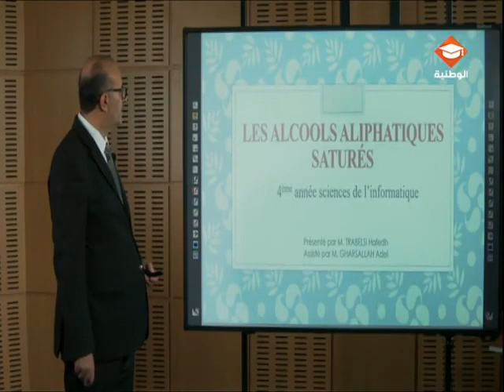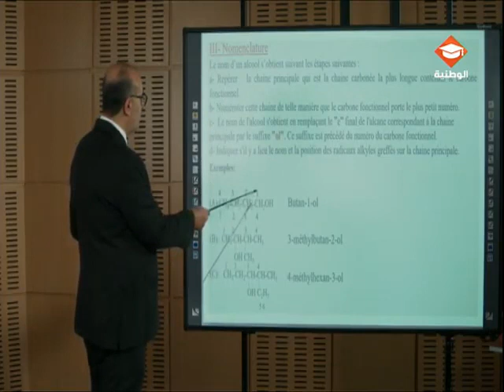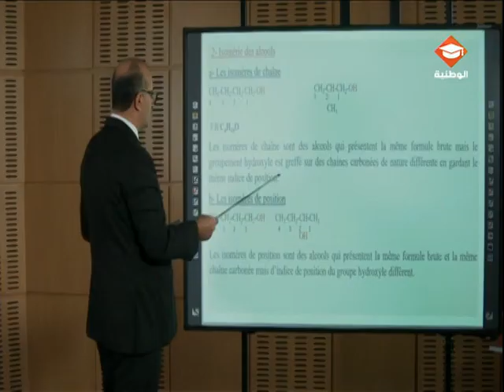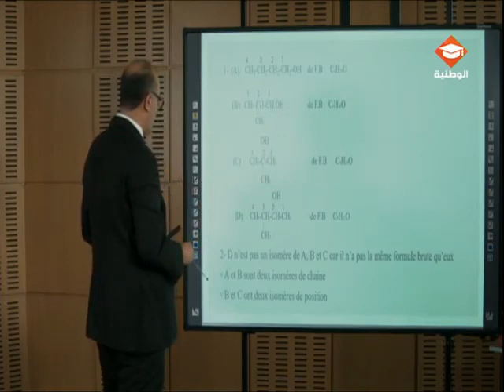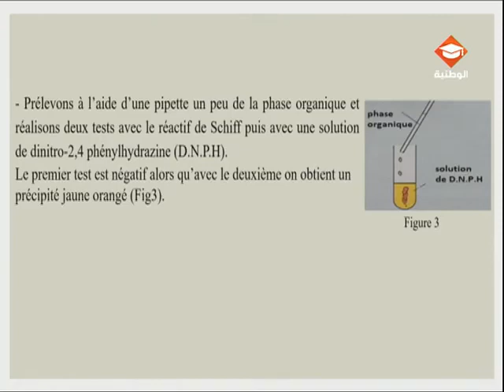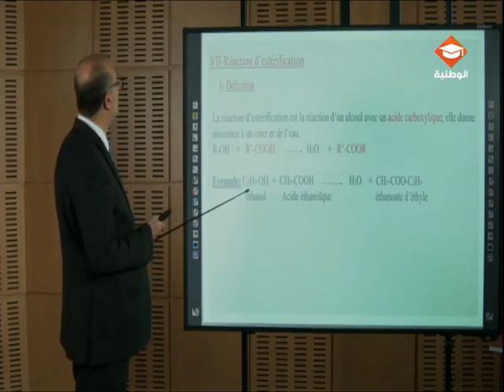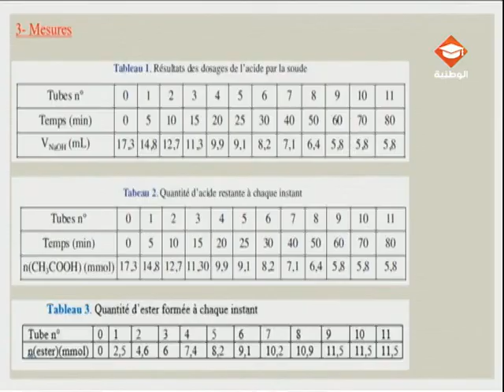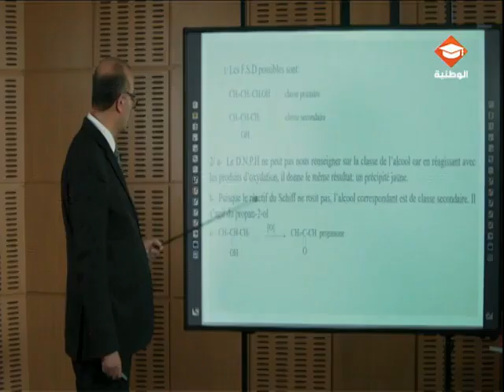حصة مراجعة في مادة الكيمياء لتلاميذ البكالوريا شعبة علوم الإعلامية الحصة الأولى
Les alcools aliphatiques saturés
Objectifs de la séance :
– Nommer lin alcool, connaissant sa formule semi développée et inversement.
– Distinguer les trois classes d’alcool.
– Expliquer le principe de l’éthylotest.
– Réaliser et interpréter une réaction d’estérification.